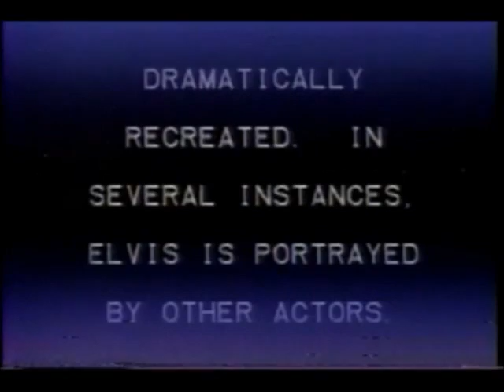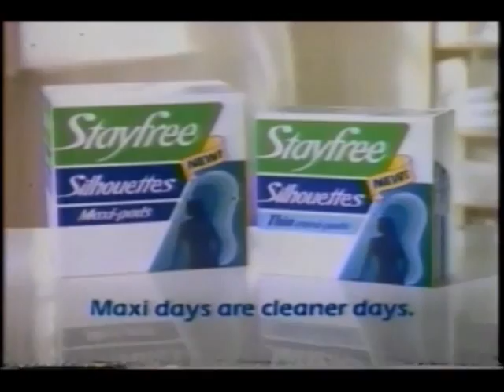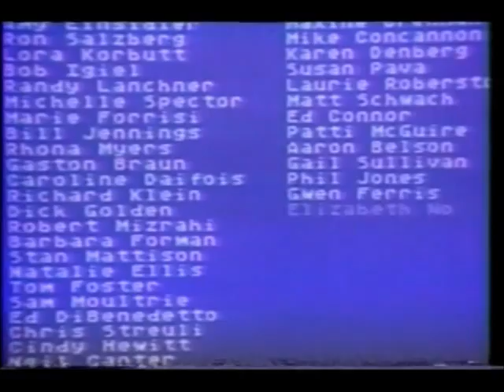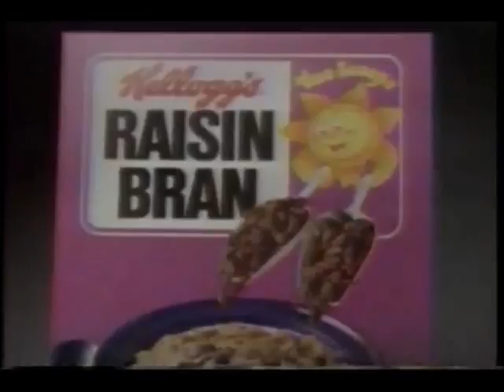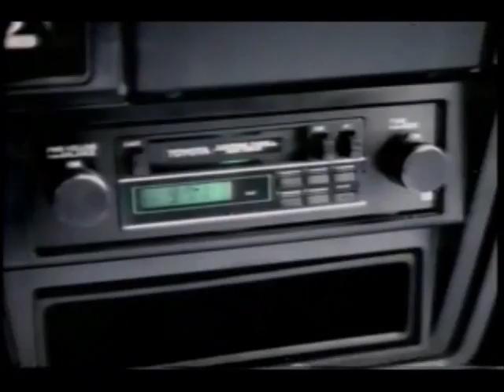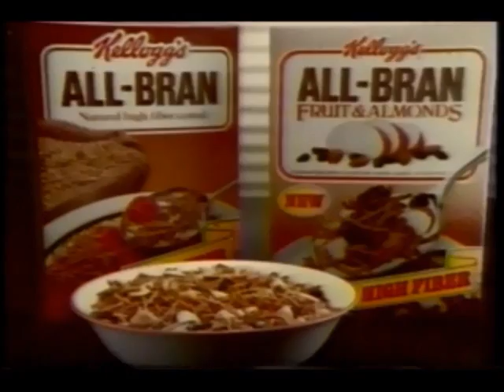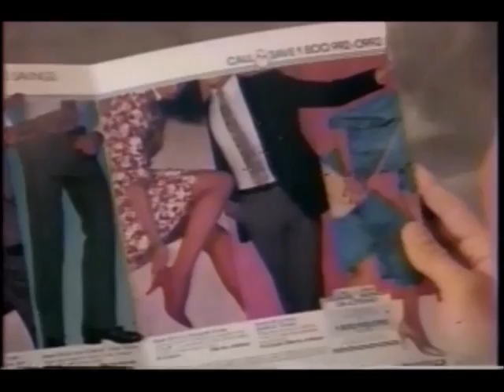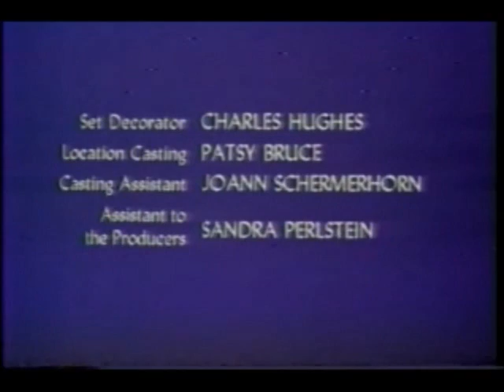August 10, 1986 commercials with WMAR 11 PM News intro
Taken from This Is Elvis.

2. AT&T
3. Cover Girl Luminese
4. Paper-Mate Metal Roller
5. Liquid Paper
6. Pillsbury Toaster Strudel
8. Seagram's
9. Ford Escort EXP
10. Max Factor
11. McDonald's
12. NBC Sunday Night at the Movies mid-commercial bumper
13. Our House coming this fall promo
14. The Fly movie trailer
15. Donahue promo bumper
16. NBC Sunday Night at the Movies commercial return bumper
17. Kellogg's All-Bran
18. Olay
19. Metropolitan Life
20. Dole Fruit and Cream Bars
21. (same as #12)
22. "A Chance Encounter with ALF" coming this fall promo
23. WMAR Channel 2 News Weekend update
24. Hardee's
25. WMAR Channel 2 News Weekend update (continued)
26. Nissan
27. Dennis Rasmussen for Baltimore County Executive
28. WMAR Sunday Sports Extra promo bumper
29. (same as #16)
30. Short clip from movie featuring WMAR still retaining the Proud N
31. Maybelline Fresh Lash
32. Stayfree Silhouettes
33. Firestone
34. Snuggle
35. Another AT&T
36. California Cooler
37. Kellogg's Raisin Bran
38. Armed and Dangerous trailer
39. Irish Spring
40. Flip Wilson for Colgate
41. (same as #12 and #21)
42. Another ALF coming this fall promo
43. Pen Supreme ice cream
44. Speedy
45. The Oprah Winfrey Show coming this fall on WMAR promo
46. Another WMAR news update
47. Bamberger's (that fall, it would be merged with Macy's)
48. America's Hottest Private Eye coming this fall on WMAR promo bumper
49. (same as #16 and #29)
50. Kentucky Fried Chicken
51. Toyota
52. Heath ice cream
53. Another Kellogg's All-Bran
54. Hill Street Blues "Take on Me-style" promo
55. Another NBC Sunday Night at the Movies commercial return bumper with WMAR ID
56. Yet another AT&T
57. Glade Light
58. Pledge
59. Sears (sorry kids!)
60. Energizer
61. This Is Elvis partial closing with WMAR 11 PM News voiceover promo
62. L.A. Law coming this fall promo
63. Orioles Cookies 'n Cream Snackwiches
64. Royals chocolates
65. Roy Rogers
66. Baltimore Orioles vs. Cleveland Indians promo bumper
67. WMAR Channel 2 News Weekend intro